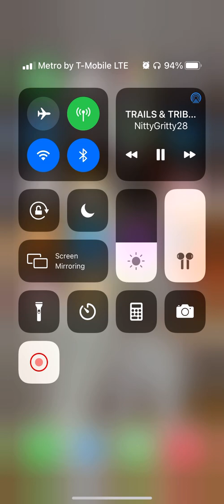TRAILS & TRIBULATIONS (REMINISCING)